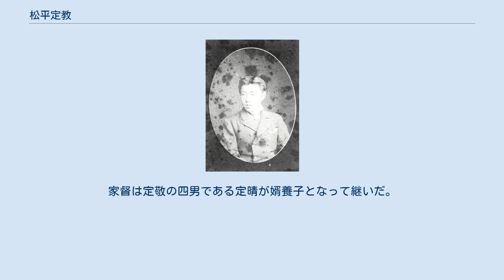松平定教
松平 定教（まつだいら さだのり）は、伊勢桑名藩の知藩事、明治時代の官僚・華族。
定綱系久松松平家14代。
 安政4年（1857年）4月23日、藩主・松平定猷の長男として誕生した。
安政6年（1859年）に父が死去したときには3歳の幼少であり、また妾腹の庶子であったため、家督は定猷の婿養子となった定敬が継ぎ、定教は定敬の養子となった。
 慶応4年（1868年）の鳥羽・伏見の戦いで定敬が前将軍・徳川慶喜に従ったため、桑名藩は新政府と敵対することとなるが、在国していた定教は家老ら家臣の擁立もあり定敬に従わず、1月23日には新政府に降伏して蟄居を命じられた。
1月28日には桑名城を無血開城し、尾張藩の管轄下に置かれることとなった。
その後、謹慎が評価されて10月には桑名城に入ることが認められるが、定敬がまだ新政府軍に抵抗していたため存続の決定はなされなかった。
 明治2年（1869年）5月に定敬が新政府に降伏すると、8月15日になって従来の11万石から6万石に減封された上での桑名藩存続を新政府より許され、定教が家督を継いで知藩事となった。
財政難で家臣の給与もままならず、知藩事の定教でさえ42石ほどの給与であったとされる（隣藩神戸藩知事の本多忠貫の給与は105石だった）。
明治4年（1871年）、廃藩置県により知藩事職を免官された。
その後、東京に移った。
 明治5年（1872年）9月、就学のために横浜への寄留願いを提出する。
その後、定敬と共に横浜市学校(修文館)、ブラウン塾でサミュエル・ロビンス・ブラウンに英語を学んだ。
明治7年（1874年）11月には定敬と共にアメリカに留学し、ニュージャージー州のラトガース大学で学んだ。
明治11年（1878年）12月に日本に帰国した後、明治13年（1880年）3月からは外務省の書記官としてイタリア公使館で働いた。
明治17年（1884年）の華族令で子爵となる。
明治21年（1888年）には式部官となった。
享年43。
家督は定敬の四男である定晴が婿養子となって継いだ。